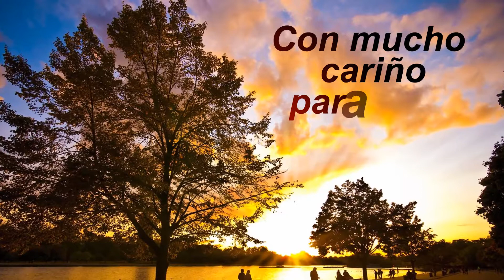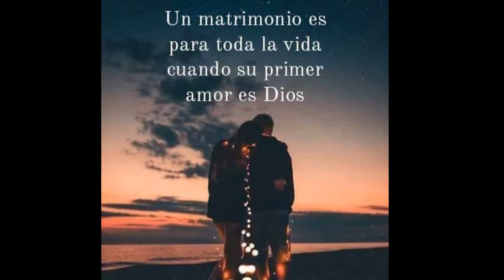MARY ES MI AMOR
Para el amor de mi vida, TE AMO MUCHO MI PRINCESA..